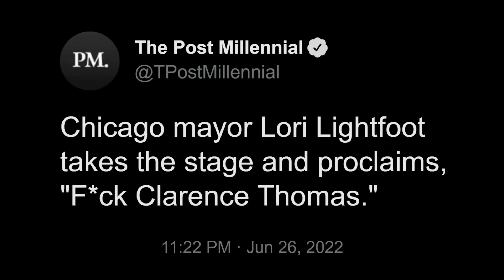Someone Buy Lightfoot A Mirror, PLEASE!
Chicago Mayor Lori Lightfoot calls out "toxicity in the public discourse" while being one of the most toxic politicians in current history. I think she needs a mirror because HOLY BALLS...this is just blatant hypocrisy.

Trends